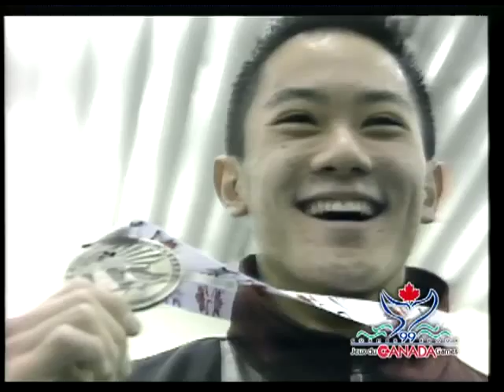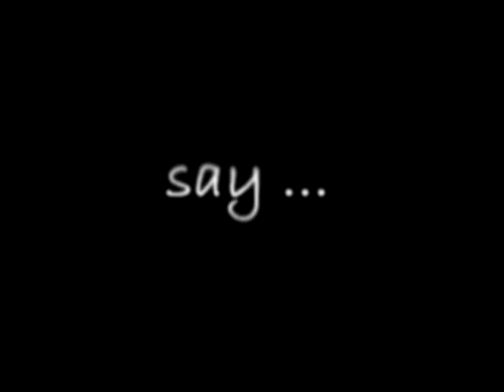1999 Canada Winter Games - Highlights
In celebration of the 2011 Canada Winter Games being held in
Halifax. NS this video was created to showcase the legacy of the
1999 Canada Winter Games Held in Corner Brook, NL.